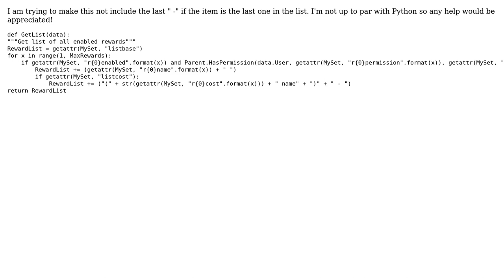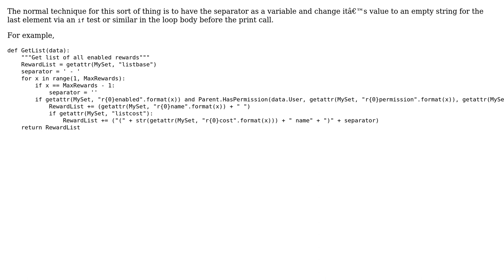Any way to exclude the last - character if the item is the last in the list?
With thanks & praise to God, and with thanks to the many people who have made this project possible! | Content (except music & images) licensed under CC BY-SA | Music | Images & others | With thanks to user vem0m user Gwyn Evans and the Stack Exchange Network Trademarks are property of their respective owners. You are responsible for your own actions.